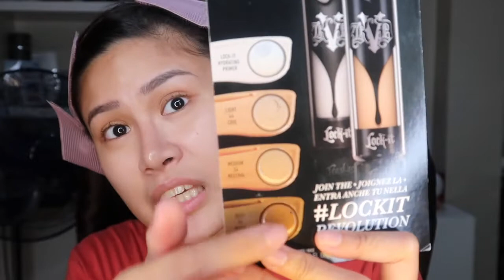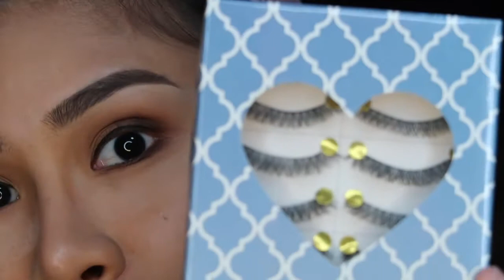Neutral Eyeshadow & Red Lipstick Makeup Tutorial| Ellyz Santos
Hope to see you again on my next video!

Ellyz